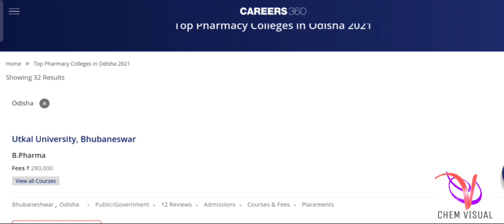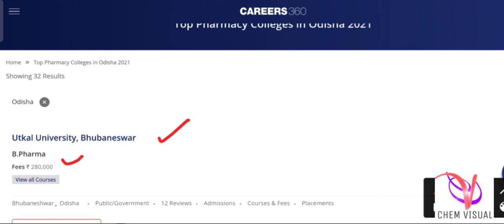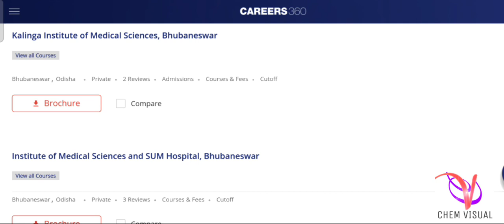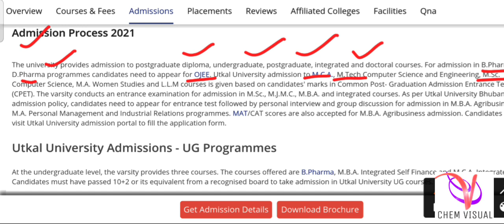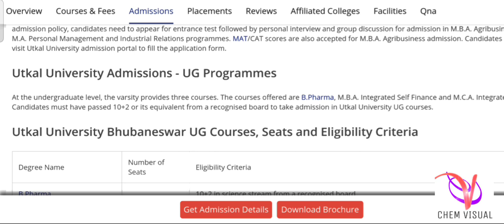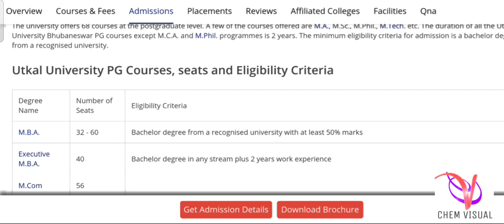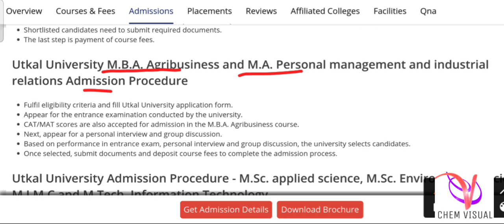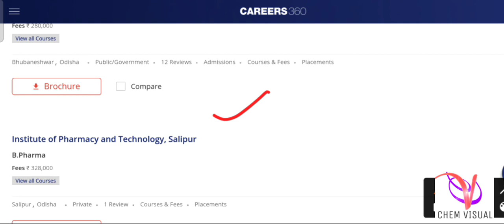OJEE-2021||TOP PHARMACY COLLEGE IN ODISHA, ADMISSION PROCEDURE IN B.PHARMA,D.PHARMA,M.B.A,M.C.A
ojee 2021#ojee results 2021#ojee rank card#ojee counseling process details#ojee admission procedure#ojee fees structure ojee admission process

ojee counseling process

ojee total seats vs rank